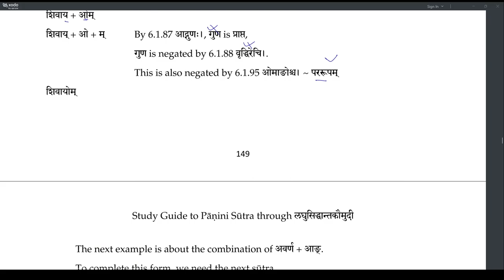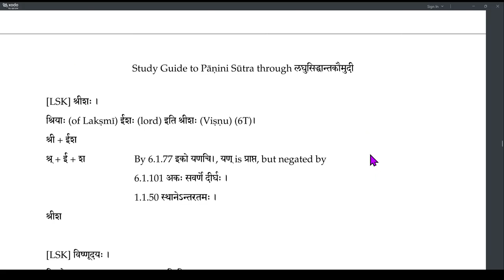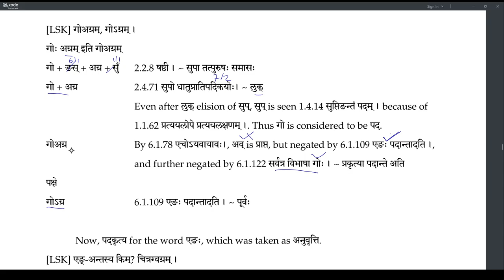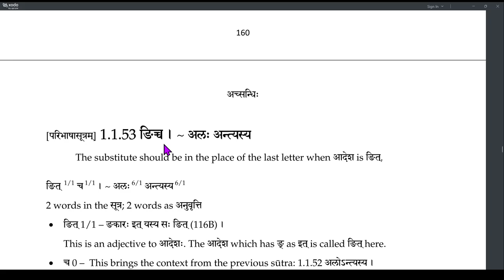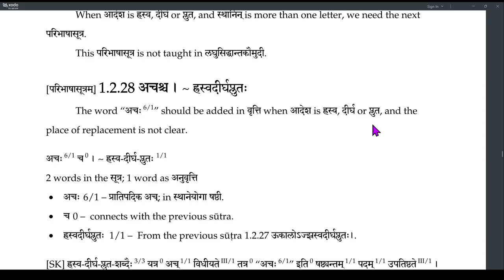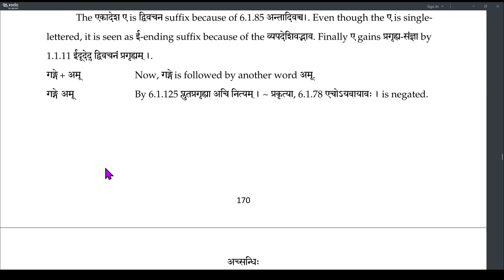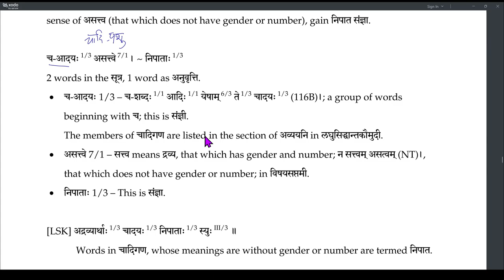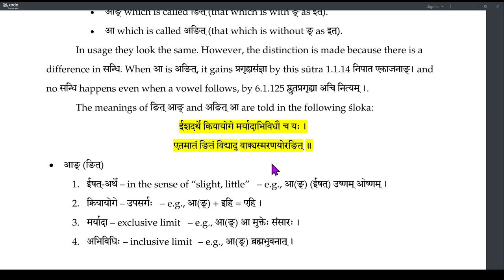Laghu recap 04 Sandhi (41-55)